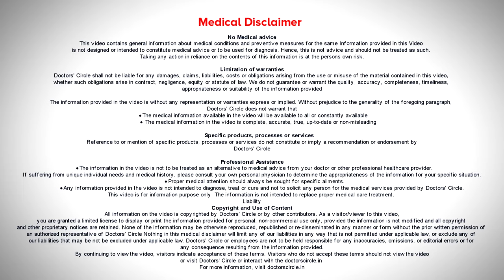5 Main reasons for Vertigo | Treat Vertigo with Homeopathy - Dr. V. Bhagyalakshmi | Doctors' Circle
Dr.V.Bhagyalakshmi | Appointment booking no: 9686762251 & 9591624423
Consultant Homeopathy | Ribha homeopathy, CV Raman Nagar Bengaluru
Vertigo is a sudden sensation of spinning of head or body or environment. What are the reason for vertigo? If there is any infection of the inner ear like labyrinthitis, vestibular neuritis, Meniere's disease, pinnitis, also they will get dizziness and  if there is  migraine headache  they will feel dizziness and if there is any tumor in the brain or spine then also they will get dizziness and other common reason is if they have high  blood pressure or very high blood sugar then also they will get vertigo. If they have very  lower  blood sugar levels and if they have very low  blood pressure also they will get vertigo  and if they have very  low  blood that is anemia and they will get vertigo and in some persons if they have dehydration, that  is who is not taking proper  liquids they will also get vertigo. These are the main reasons for vertigo.